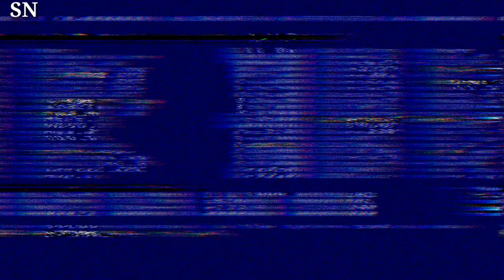Charity Lawson Joins 'Dancing with the Stars' After Getting Engaged on 'The Bachelorette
💃 Love and Dance Unite! 💍 Charity Lawson, who stole hearts on 'The Bachelorette,' is set to dazzle the dance floor as she joins 'Dancing with the Stars' following a heartwarming engagement on the show. Tune in to witness this incredible journey of love and rhythm! 💖🕺 CharityLawson DWTS BacheloretteEngagement"